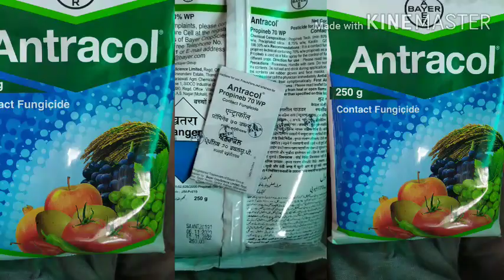Propineb 70%,Antracol,fungicide 🌾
Product Description

Packaging Size

1 kg

Brand

Bayer

Technical Name

Propineb 70% WP

Packaging Type

Packet

Form

Powder

Crop

Rice, Chilli, Grapes, Potato and Other Vegetables and Fruits

Dosage

3 gm/litre

Application Method

Spray

Mode Of Action:

Propineb interferes at different locations in the metabolism of the fungi; on several points of the respiration chain, in the metabolism of carbohydrates and proteins, in the cell membranes. This multi-site mode of action of Propineb prevents development of resistance in the fungi.

Fungicide Resistance Action Committee (FRAC) Classification No.M 3

Advantages:

Antracol has broad spectrum of activity

Both contact and preventive action.

As a result of its multi-site complex mode of action, Antracol is particularly suited for use in spraying programs to combat and prevent the selection of resistant population of fungal pathogen.

Superior formulation: fine particle size, better suspension in water.

Rainfastness leading to better efficacy

 Availability of zinc – positive effect on crop as a whole and improves immunity of plants resulting in higher yields and improvement in quality.

 Safety: Being extremely low in toxicity Antracol is ideally suited for IPM programs.

Antracol should be applied as a protectant fungicide.

CropTarget DiseaseAppleScabPomegranateLeaf and Fruit SpotsPotatoEarly and Late BlightChilliDie BackTomatoBuck Eye RotGrapesDowny MildewRiceBrown Leaf Spot,Narrow Leaf Spot